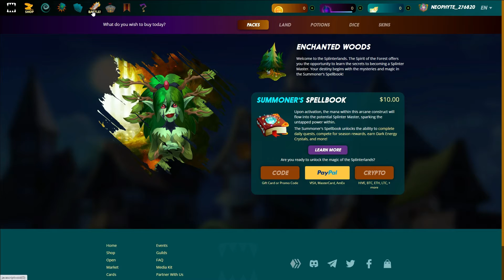how to get started with Splinterlands Game SPS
Splintershards (SPS) is a new cryptocurrency governance token that will be implemented into the Splinterlands game to provide players, asset owners, and other stakeholders increased decision-making power and control over the product.